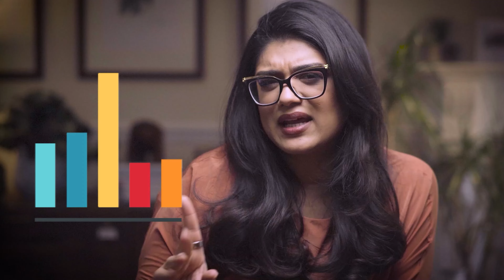This is the fastest HEALTH CHECK for your Business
📌  In this video I’m going to get real with you and share the most rudimentary but revealing test you can do on your business. I guarantee you that this test is the fastest way to figure out exactly what the focus of your marketing strategy should be for the next year.

 ⏱ Timestamps

**00:00** - Welcome Note
**00:26** - The reality about the Marketing Strategy in Small Business
**01:31** - Part 1
**02:54** - Part 2
**03:32** - Part 3
**04:08** - Customer's Perspective
**05:32** - End Note

Rode Video Mic (I use this as back up)

👩🏻‍💻  Desk Studio Set up
Elgato Key Light Air (I have two of these of either side of the screen)

Descript (I use this for all my voiceovers and podcast recordings – editing is super easy)